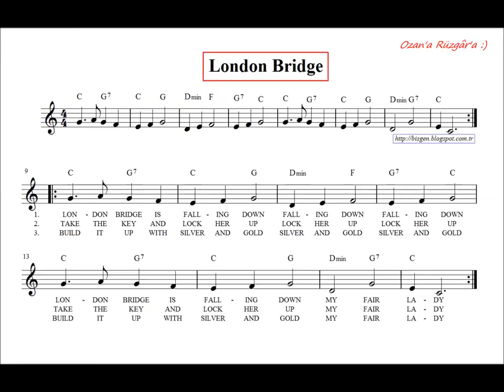London Bridge is Falling Down - Nota Akor Eşlik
bricks and mortar, bricks and mortar,

will not stay, will not stay,

build it up with silver and gold,
silver and gold, silver and gold,

silver and gold will be stolen away,
stolen away, stolen away,

set a man to watch all nigh,
watch all night, watch all night,
set a man to watch all night,

suppose the man should fall asleep,
fall asleep, fall asleep,

give him a pipe to smoke all night,
smoke all night, smoke all night,